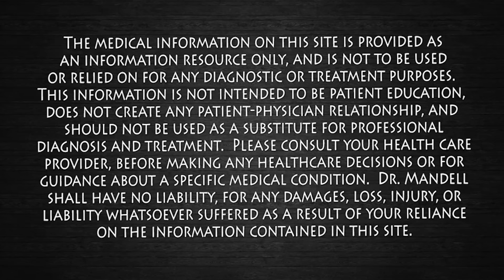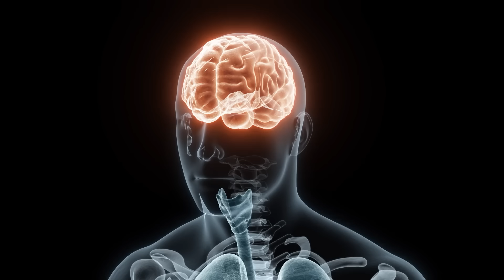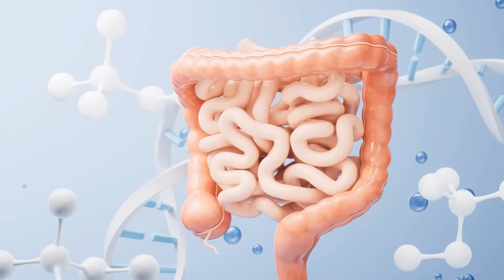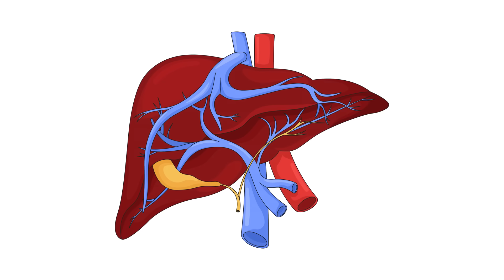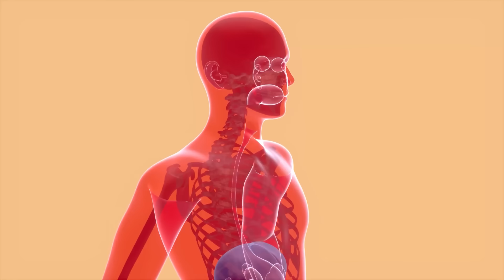Eat 1 Tablespoon at Night — Targets Belly Fat Like Ozempic and Wegovy | Dr. Mandell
If you’re struggling with nighttime cravings, stubborn weight gain, or poor blood sugar control, this simple bedtime drink may help support your body’s natural GLP-1 signaling — similar to the pathway targeted by medications like Ozempic and Wegovy, but naturally.

In this video, I explain the physiology behind how certain foods can influence gut hormones like GLP-1, slow gastric emptying, improve satiety, and stabilize insulin overnight. This is not a drug replacement. It’s a simple nutritional signal that works with your gut, liver, and nervous system while you sleep.

How to make it:
Add 1 tablespoon of chia seeds
Juice half a fresh lemon
Mix into a glass of water
Stir well and let sit for 10-15 minutes so the chia begins to gel

How and when to take it:
• Drink 30–60 minutes before bed
• Best taken on an empty stomach
• You can use this daily, especially during weight-loss phases

This combination provides soluble fiber, organic acids, and bioactive compounds that support gut hormone release, improve insulin sensitivity, and help reduce late-night hunger signals. Many people notice improved satiety, fewer cravings, and better digestive regularity over time.

As always, listen to your body and consult your healthcare professional if you have medical conditions or are taking medications.

PUBMED-BASED SCIENTIFIC SUPPORT

Slavin JL. Dietary fiber and body weight.
Nutrition. 2005.
Soluble fibers delay gastric emptying, increase satiety hormones including GLP-1, and improve insulin response.

Nilsson AC, et al. Effects of fiber-rich foods on appetite regulation and gut hormones.
Viscous fibers significantly increase GLP-1 secretion and reduce hunger signals.

Pan A, et al. Effects of dietary fiber intake on insulin sensitivity and metabolic health.
Diabetes Care.
Higher soluble fiber intake improves glycemic control and insulin sensitivity.

Chandalia M, et al. Beneficial effects of high dietary fiber intake in patients with insulin resistance.
Soluble fiber improves glucose metabolism and lowers post-meal insulin demand.

Johnston CS, et al. Lemon juice and organic acids improve postprandial glucose response.
Journal of Nutrition and Metabolism.
Organic acids such as citric acid slow carbohydrate digestion and blunt blood sugar spikes.